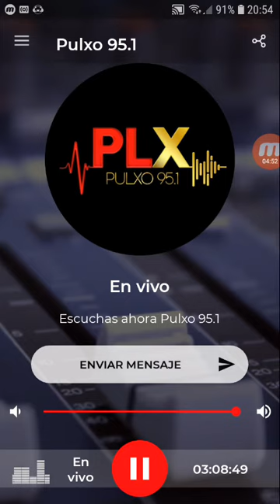coki ramirez en fernet con coki pulxo 951 parte 7 22-11-2019